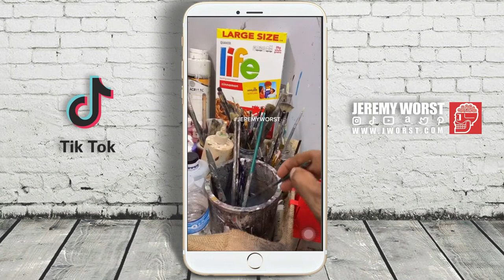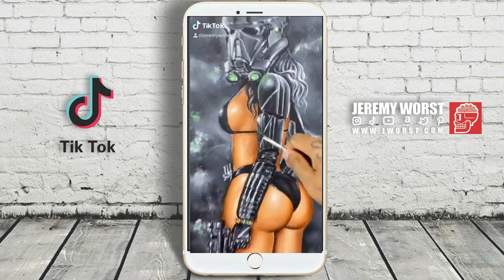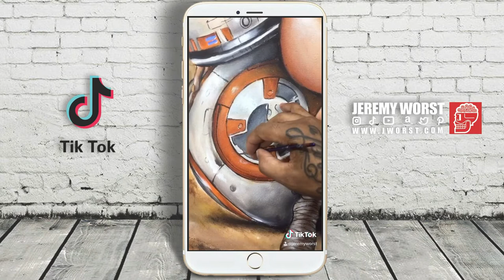STAR WARS TIKTOKS Jeremy Worst Rey SkyWalker The Mandalorian Baby Yoda Leia explained theory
Here are my Star Wars Tiktoks. The Music is not the same.

The Rey Skywalker and Mando Tiktoks went Viral.